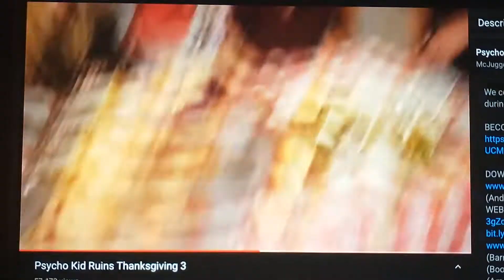Miniplayer Is Off Video Made For Kids The Family Guy 444%✓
A Funny Family Guy Clip Part 2
minute 00:12